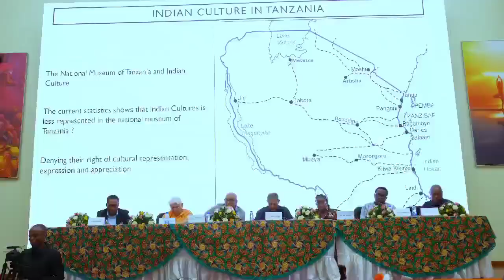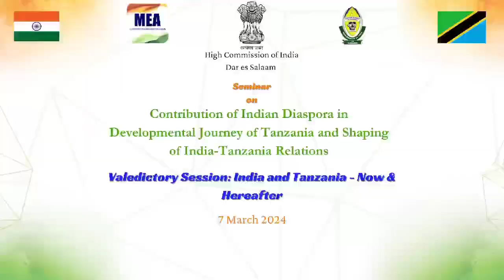Role of Indian diaspora in developmental journey of Tanzania & shaping India-Tanzania relations.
Seminar on the "Role of the Indian diaspora in developmental journey of Tanzania & shaping India-Tanzania relations